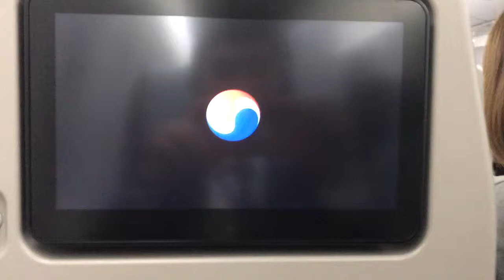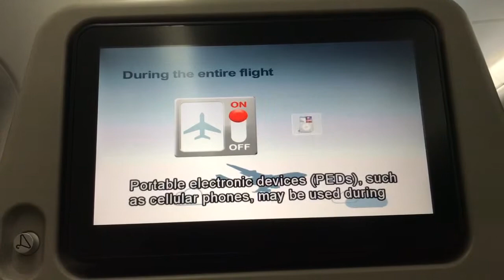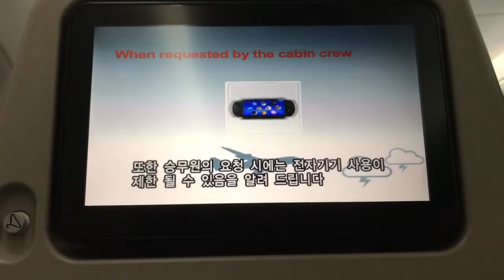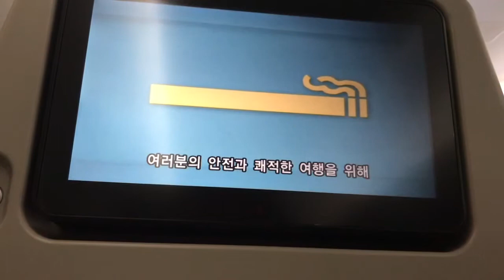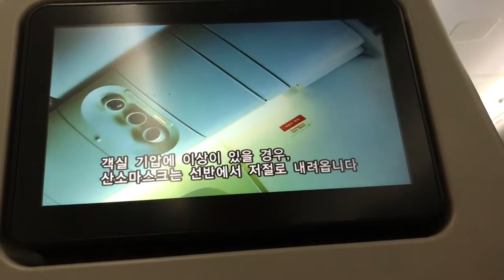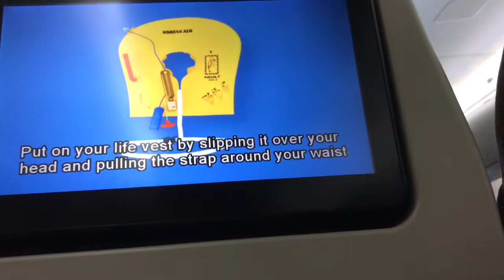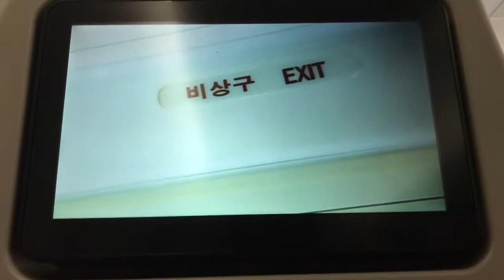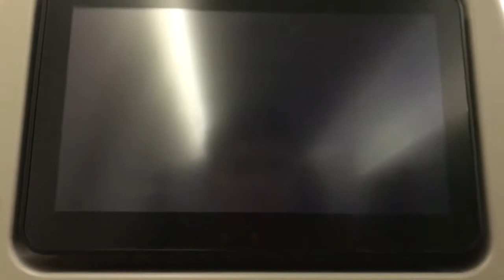대한항공 Korean Air 大韓航空 항공기 안전비디오 B747 - 8I Verison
大韓航空 Korean Air 대한항공
波音747-8I 安全影片 Safety Video 안전 비디오